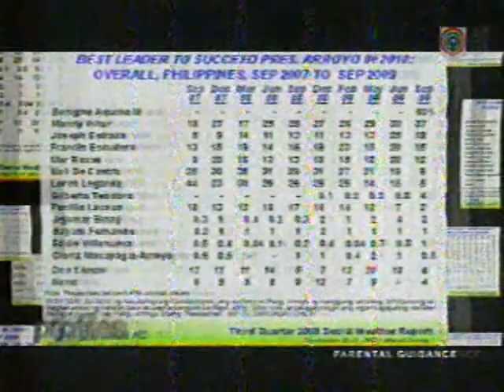Probe Profiles Features Nick Perlas 3 of 4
Note: This is a PC-TV Tuner capture of Probe Profiles (reception of TV signal not good.. you can get HD copy No copyright infringement intended and is done only for educational and advocacy purposes.

THE ALTERNATIVE PLATFORM

Even without any experience in governance, environmental activist Nicanor Nicky Perlas believes he is equipped to run the country come July 2010. Promising a departure from traditional politics, Perlas lays his cards on the table this Wednesday on Probe Profiles.

With Probe Profiles host Cheche Lazaro, Perlas discusses his track record and main advocacy--the environment--that supposedly make him eminently qualified to be president. He says he is far from being inexperienced, having advised two presidents, senators, congressmen, and Cabinet secretaries in various capacities.

But while friends describe Perlas as brilliant, others dismiss him and his theories as out of this world or, to put it bluntly, crazy. Every election harvests a number of nuisance candidates; Perlas, an expert on climate change, insists he is not one of them.

KaPERLAS Ka Na Ba?  Sama na sa paglikha ng mas marangal at magandang Pilipinas...

Websites About Nicanor "Nick" Perlas

PERLAS TAYONG LAHAT!

TAYONG LAHAT AY PERLAS!